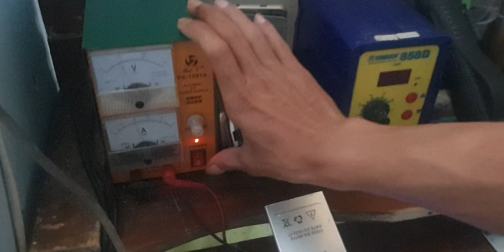Cara gabungkan cas kodok dan power suplay Desktop jgn di buang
semoga bermanfaat
Salam Otomotif